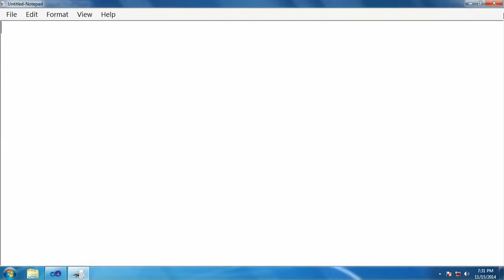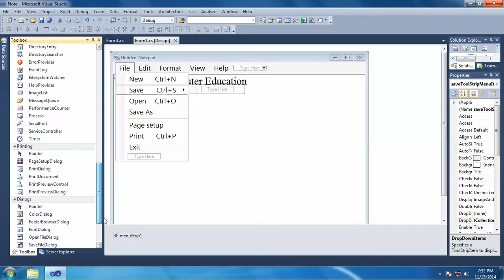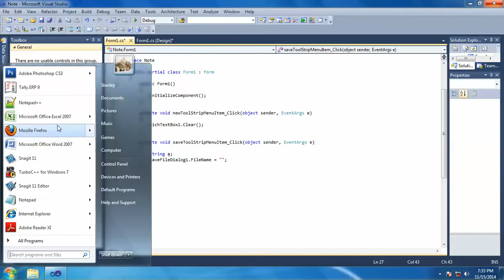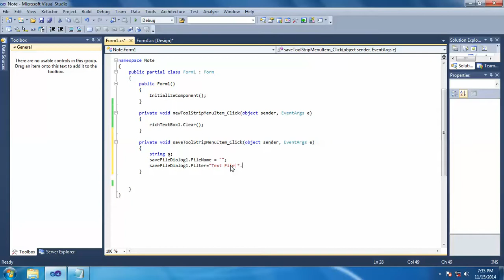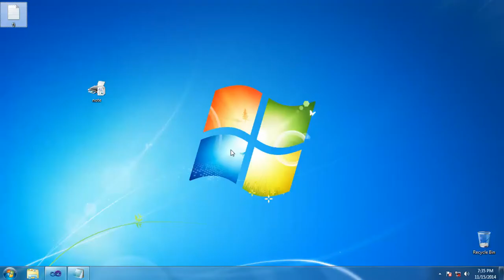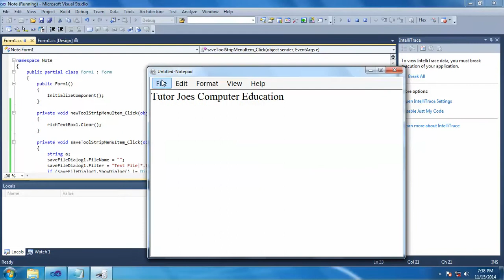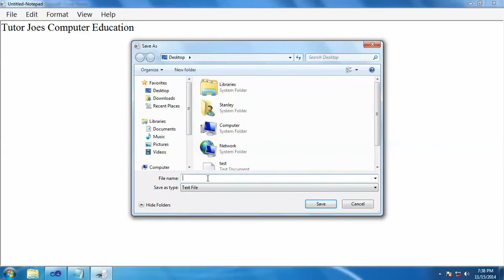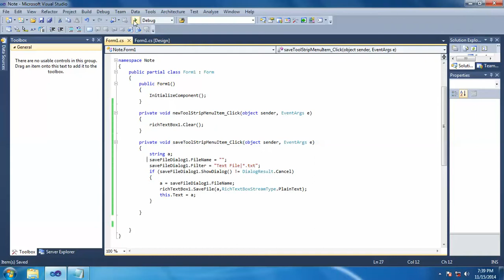Creating Notepad in C#.Net Tamil Part-2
Creating Notepad in C#.Net Tamil